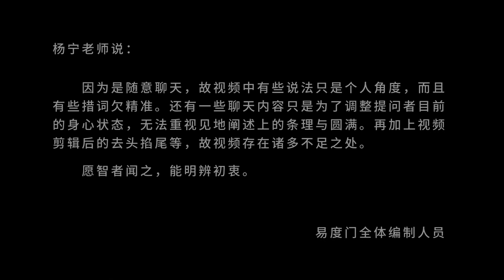你要成道 还能把时空扯进去 易度门 聊天室汇辑2016年4月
你要成道　还能把时空扯进去
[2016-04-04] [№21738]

易度门 聊天